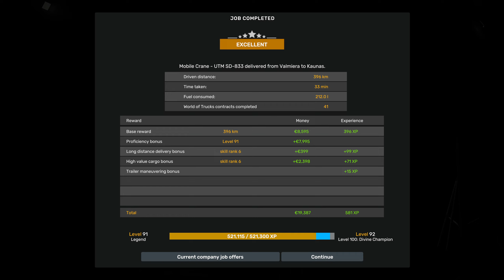Euro Truck Simulator 2 #606 - Valmiera to Kaunas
Thanks!
Mods:
YARA - Yet Another Route Advisor: